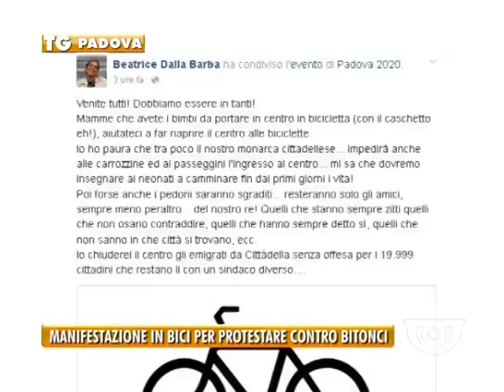TG PADOVA (06/07/2016) - MANIFESTAZIONE IN BICI PER PROTESTARE CONTRO BITONCI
TG PADOVA (mercoledì 6 luglio 2016) - Si troveranno vicino piazza insurrezione, vicino al varco ztl alle 10.30 gli attivisti di Padova2020 il movimento nato spontaneamente le scorse elezioni e che candidò Francesco Fiore a sindaco di padova ottenendo un risultato inaspettato, in sella alle loro biciclette protesteranno contro la decisione del primo cittadino di chiudere anche ai ciclisti le vie del centre nel fine settimana. L’idea è nata su internet, creando una evento sui social network e l’iniziativa è piaciuta a molti.

Un’iniziativa in cui verranno coinvolti anche dei commercianti con quello che viene definito cash mob, una manifestazione a favore dei consumi.